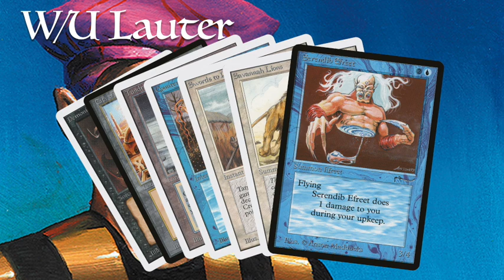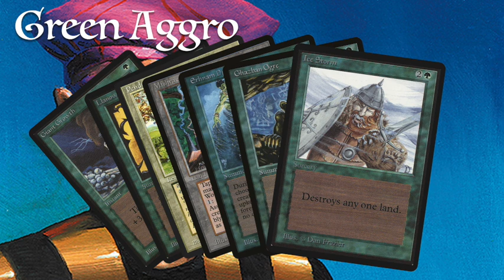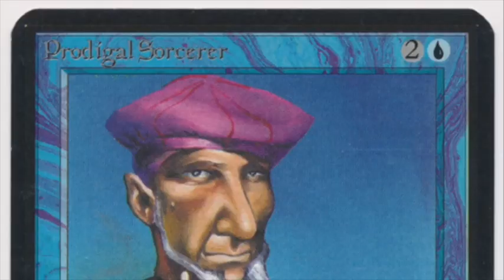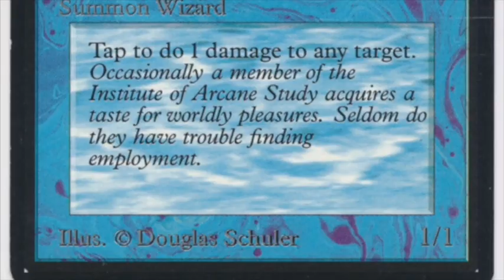W/U Lauter vs Green Aggro - Ep2 | Uthden Troll Cup | Old School Magic 93/94 | #125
The second match from the Uthden Troll Cup in Leeuwarden. This time, we have the famous Lauter deck taking on a Green Aggro brew with Ice Storms and Erhnams. Expect a lot of combat action from the green player and some serious control from the W/U player in combination with some creature action. All in all, the perfect ingredients for an entertaining match of Old School Magic the Gathering!

04:45  - Take me straight to the games!